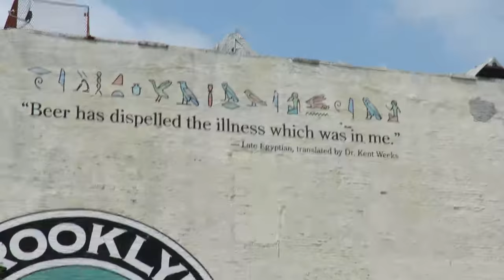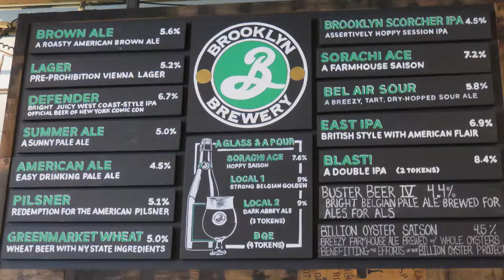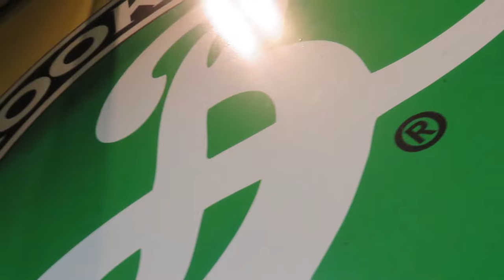Brooklyn Brew Crawl: Part 1: Brooklyn Brewery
We take to the streets of Brooklyn in search of Brews and Good Times. Our 1st Stop the Brooklyn Brewery for a tasting of their awesome beers and a Tour of the Brewery. Adventure is Out There!